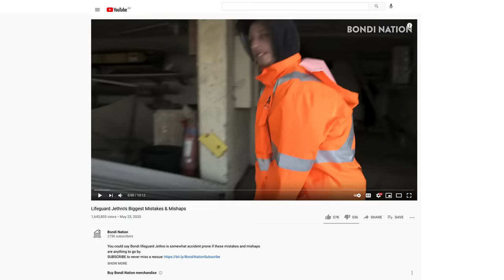Bondi Lifeguards React - Lifeguard's Mistakes (Joel and Jeff REACT)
Lifeguards Joel and Jethro from 'Bondi Rescue' react to Jethro's biggest mistakes while lifeguarding.
Content licensed by bondirescue / CJZ

BondiLifeguards, Joel and Jethro, known for their daring rescues shown on 'Bondi Rescue' sit down and react to all the best moments from BondiRescue, their travel series FishOuttaWater and more!
Have something you want the boys to react to? Pop it in the comments below!